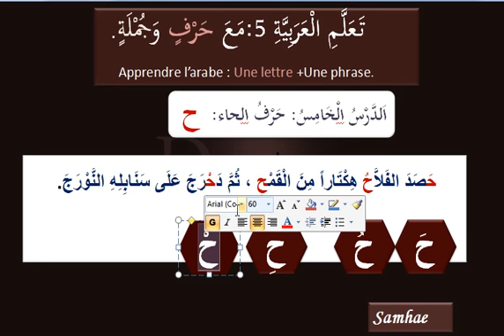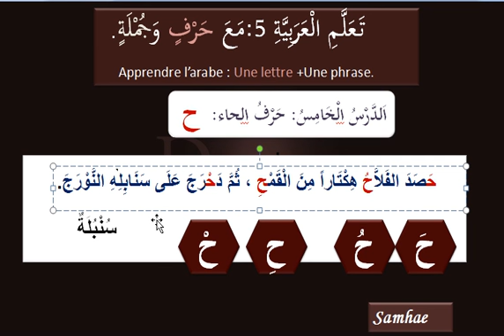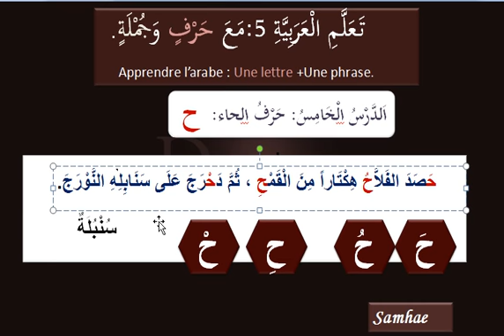Apprendre l'arabe 5: la lettre ' Al Haa' =تعلم العربية 5 : حرف الحاء= ح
Assalam Alekum et bonsoir mes chers :)
J'espère que vous allez très bien ...
Voilà la 5ème vidéo intitulée ‘’ la lettre ‘’Al haa" qui nous aide à commencer à bien prononcer les lettres en arabe.
تفضلوا أحبتي رابع فيديو معنون ب= حرف الثاء =ت= حضرته بإذن الله لتساعدنا على بدء تعلم النطق الصحيح للحروف العربية
والله الموفق

Tafadaluu avec plaisir ...

J'attends vos opinions avec un grand plaisir et merci d'avance
Respect !
Remarque : j'ai fait une petite faute par accident :: on n'est pas obligés pas on a pas :dsl mes chers

Bon apprentissage
Avec mon respect!